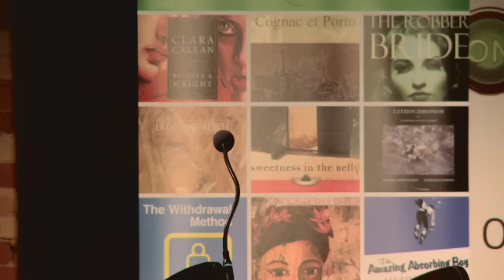Trillium 25 Anniversary Readings - March 7, 2012 - Richard B. Wright